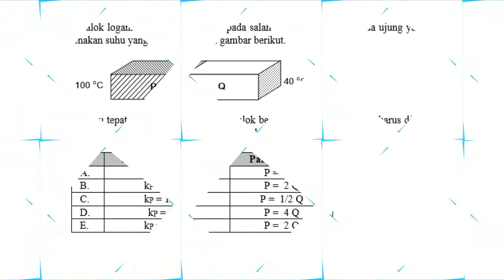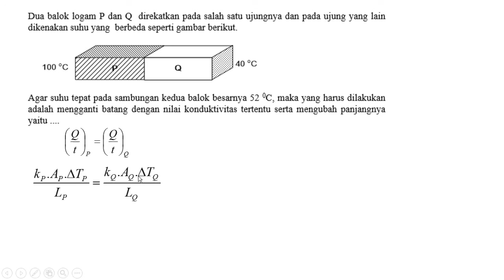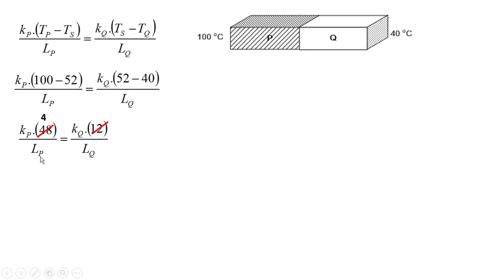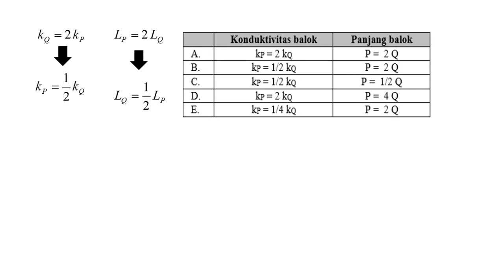Pembahasan Soal Perpindahan Kalor secara Konduksi || Part 2 || Fisika SMA Kelas XI